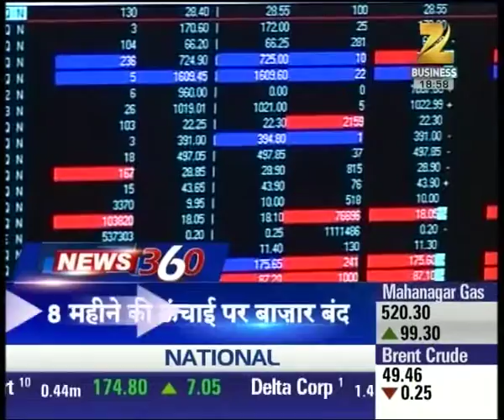News 360 | Headlines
Watch this bulletin and catch all the latest news and updates here.